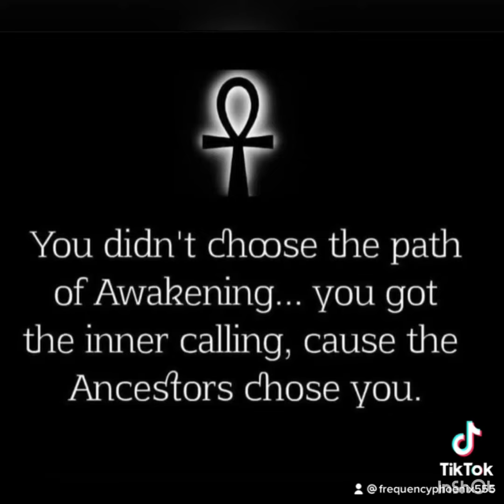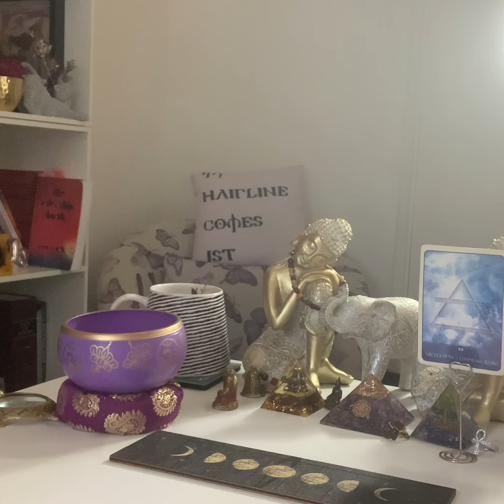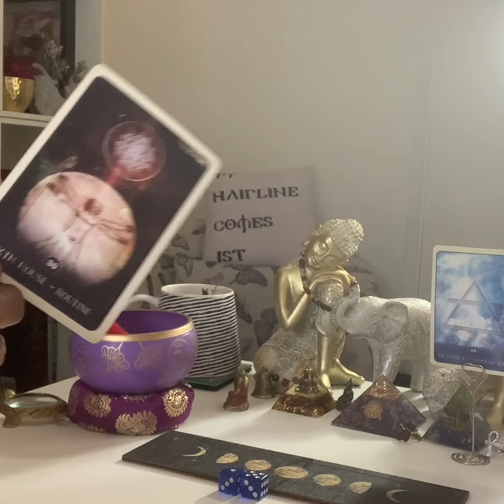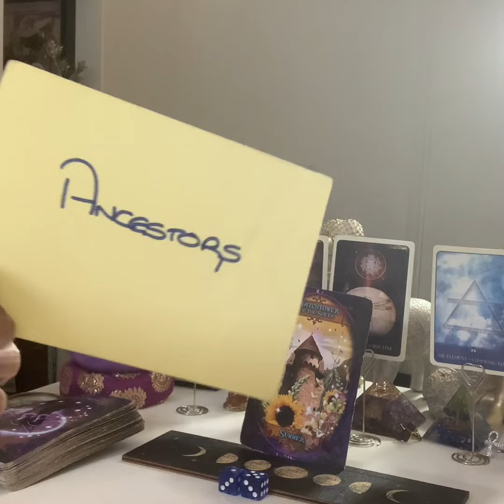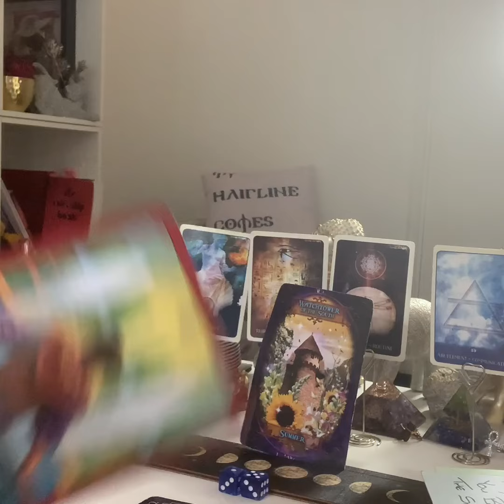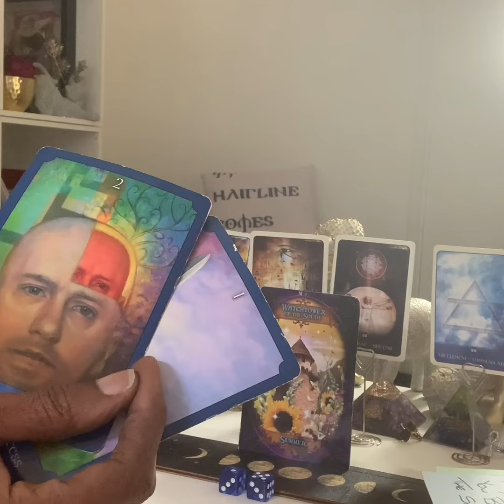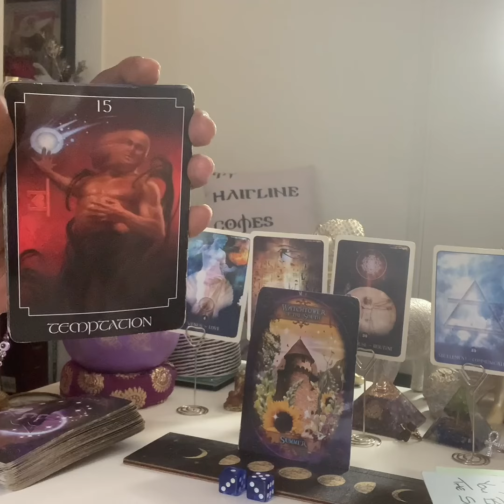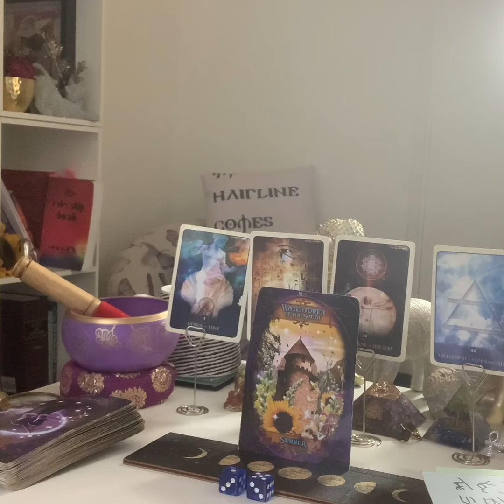♎️ ♒️ ♊️AIR Signs SUN/MOON/RISING 11/6 to 17/6/24. SPEAK YOUR TRUTH.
NAMASTE 🌟Big 🐈‍⬛ Cat, A WELCOME!!!🖖🏾 to My Alternative Therapy

Mmmmmhmmm 🎙🎤🎙

FOR FURTHER INTEL ON TAROT/ORACLE  READINGS ,BIRTHCHARTS, NUMEROLOGY FORECAST
DOB
Mmmmmhmmm 🎙🎤🎙

Big 🐈‍⬛
EMERGENCY READINGS

Tarot Readings
Predictive  Chart…for 1year Predictions
Synasty Chart
Life Coaching
Numerology

DOB
Place of Birth
& Time
Mmmmmhmmm 🎙🎤🎙

Big 🐈‍⬛
TEESPRINGS
Frequencyphoenix555

NOT TO BE USED AS A REPLACEMENT  OF PROFFESIONAL ADVICE :
Medical
Legal
Financial
Business

AMAZON WISHLIST:

TEESPRINGS
Frequencyphoenix555

Pick  e-book📗
Big 🐈‍⬛ Astrology Course

NAMASTE 🐈‍⬛👁🙏🏾☕️🥋🚦🏏🦉🗣🧎🏾‍♀️
Mmmmhmmm 🎤 🎙 🎤
💐🦄FROM THE ASHES BAYBEE🙏🏾..
NAMASTE 💐🦄💜🙏🏾